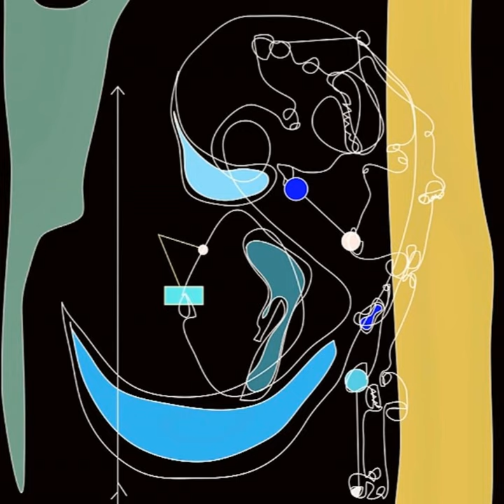Right & Wrong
Right & Wrong · Laroye · Thomas Arroyo · Thomas Arroyo · Thomas Arroyo · Thomas Arroyo · Thomas Arroyo

Awon iye